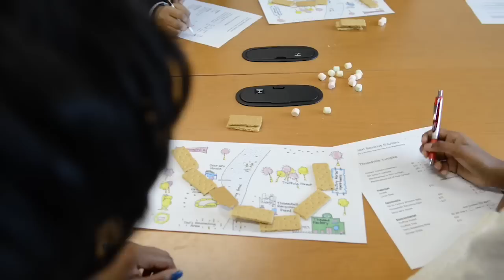Engineering Career Day for Girls at Northwestern University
More than 360 Chicago-area middle school and high school girls gathered at Northwestern University on February 22, 2014 for the 43rd annual Career Day for Girls. The career and educational workshop hosted by the McCormick School of Engineering and Applied Science and its chapter of the Society of Women Engineers is designed to encourage young women to consider engineering in their education and career choices. Video by Rob Hart.